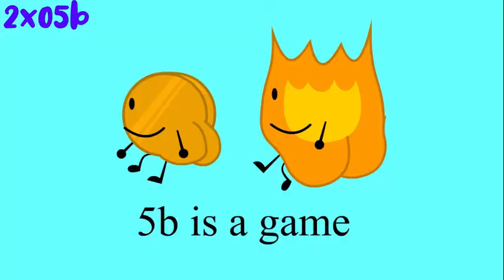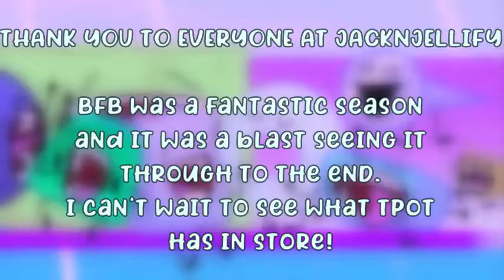One second of every BFDI episode (up to TPOT 1)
(SPOILERS, OBVIOUSLY)
since BFB just came to a close, i figured this might make for a nice little tribute. here's to a wonderful show!